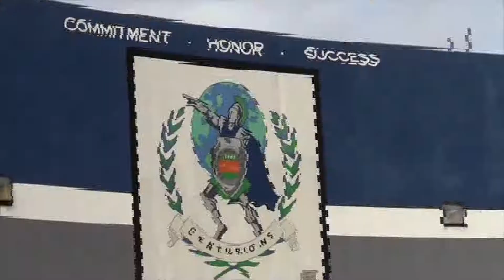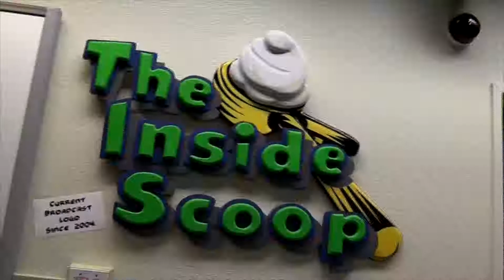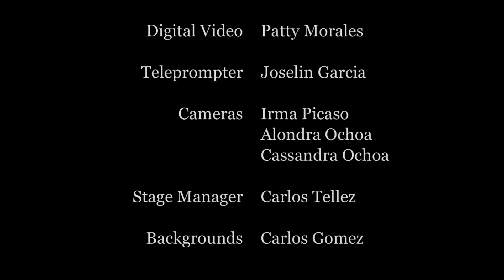The Inside Scoop - January 13, 2016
Today... with Mayra Juarez and Juan Parra plus Angelly Barroso reports from the varsity girl's basketball game versus Anaheim High School and Hector Cuadra reports from the varsity girl's soccer game versus Anaheim High School.  Both game were held on January 12th.